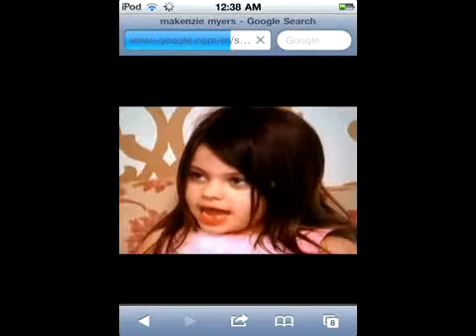MaKenzie and Eden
Sassy diva and sesoned pro